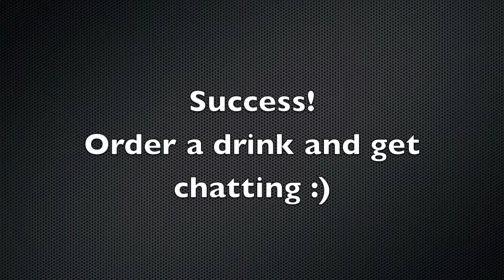LanguageCast Hongdae - How to get there!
January 30th marked the first LanguageCast meeting in the new, 'Chloris Tea & Coffee' location. Here is a hastily put together video showing how to find it from Hongdae St.